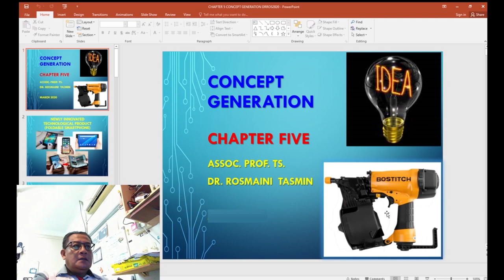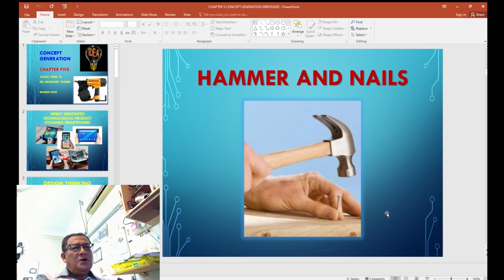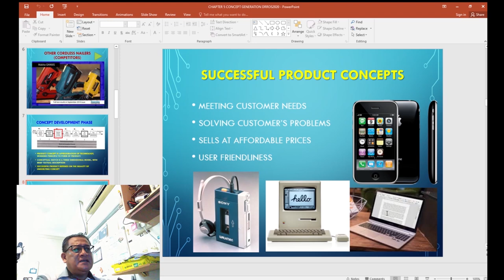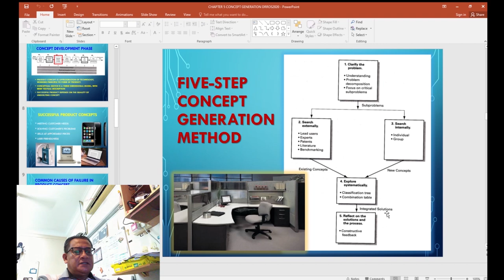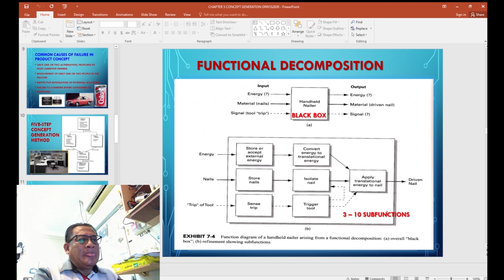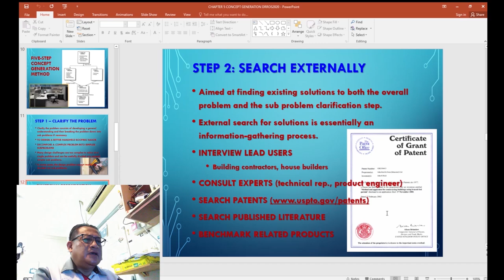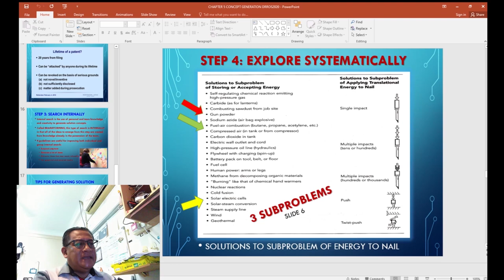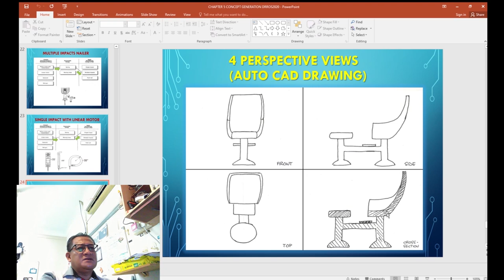Product Development Lecture Chapter 5 Concept Generation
UTHM DrRosmaini lectures on Product Development course Chapter 5 Concept Generation